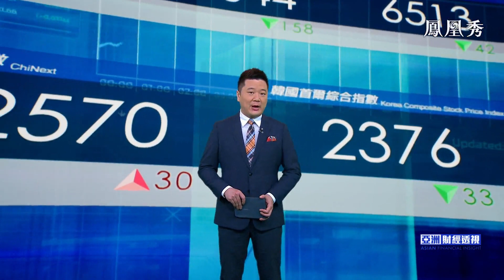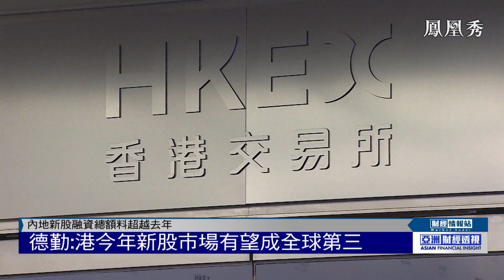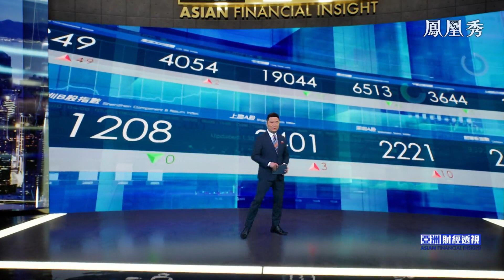中國明確重點研發具有先發優勢技術，力爭芯片主導權，助力科技自立自強【亞洲財經透視】